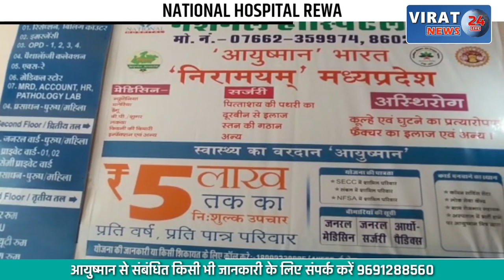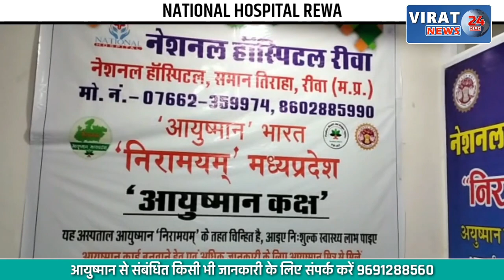🔻रीवा- शीत ऋतु को देखते हुए प्रात: 10.30 बजे से लगेंगी 8वीं तक की कक्षाएं, देखें खबर !